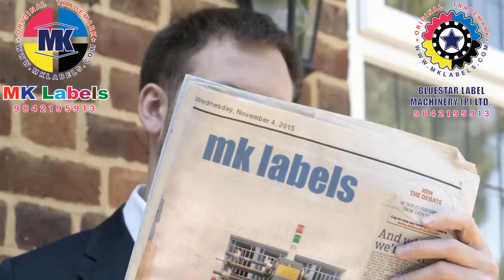MK LABELS, MKLABELS, BLUESTAR LABEL MACHINERY (P) LTD, MK PRINTERS FOILS,BLUESTAR LABEL(9842195913)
WELCOME TO ☆BLUESTAR LABEL MACHINERY (P) LTD☆
(COMPANY FULL DETAILS SEARCH IN GOOGLE AND YOUTUBE AND FACEBOOK SEARCH:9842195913)